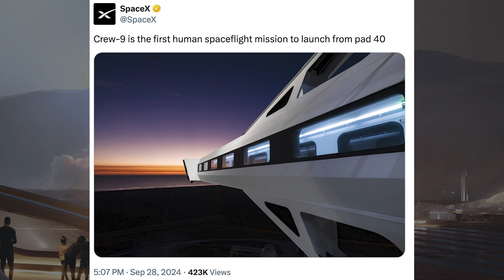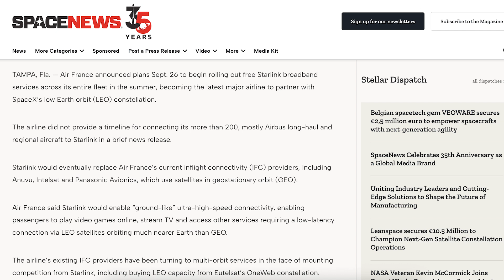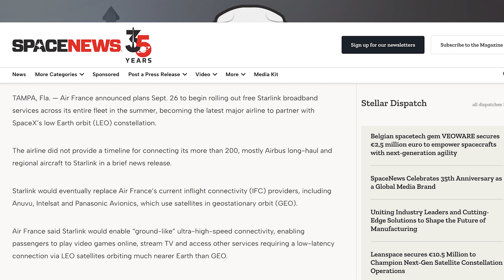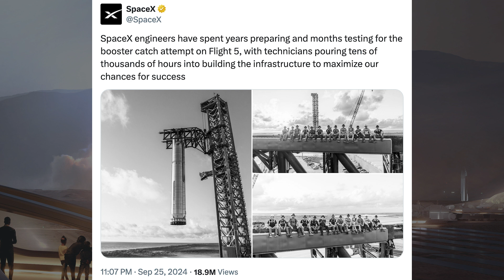SpaceX Starship Updates! Recovered Booster 11 Scraps Brought Back to Starbase! TheSpaceXShow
Welcome to the latest SpaceX Starship updates video from TheSpaceXFans. We have a launch and more Falcon 9 issues for the standard SpaceX news. Over in Boca Chica, work continues on infrastructure and prototypes. Interestingly as well, there’s been the recovered Booster 11 scraps brought back to Starbase! Sit back and enjoy!

Sources / Accreditations:
SpaceX. Liftoff of Crew-9! X. SpaceX. September 28, 2024.

SpaceX. Falcon 9’s first stage booster has landed at Landing Zone 1. X. SpaceX. September 28, 2024.

Mary (BocaChicaGal) & Jack Beyer & Starbase Live. Booster 11 Parts Returned to Starbase | SpaceX Boca Chica. YouTube. NASASpaceflight. September 29, 2024.